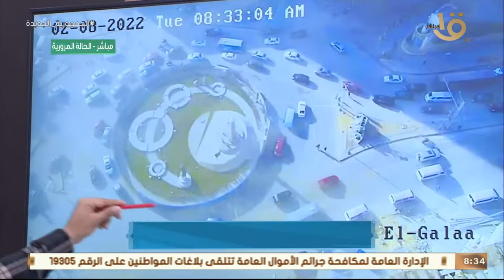صباح الخير يا مصر | متابعة للحالة المرورية بالطرق والمحاور من أغلب محافظات مصر